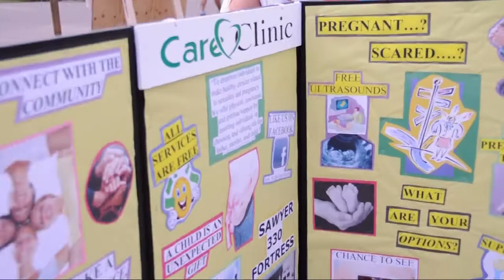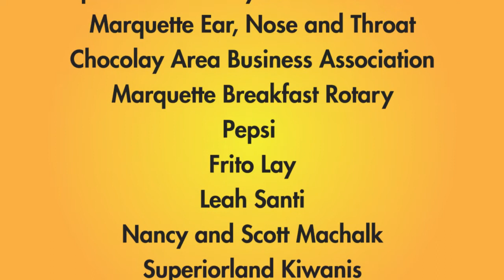Silver Creek Church 2013 Block Party Video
Our 2013 Block Party video recapping our event and some of the great things we were able to do as a part of the event.